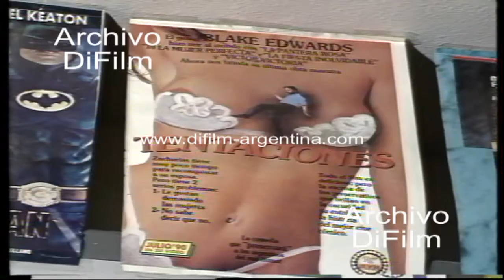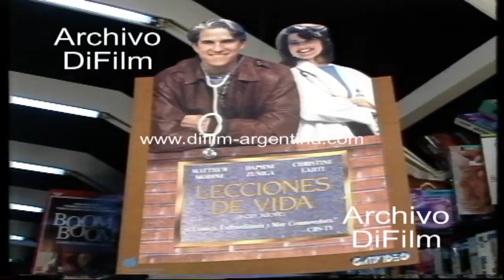DiFilm - Impuesto al Alquiler de Vídeo Películas (1991)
Fecha: 24/11/1991
Duración: 1 minuto 59 segundos.
Código: UG-2839